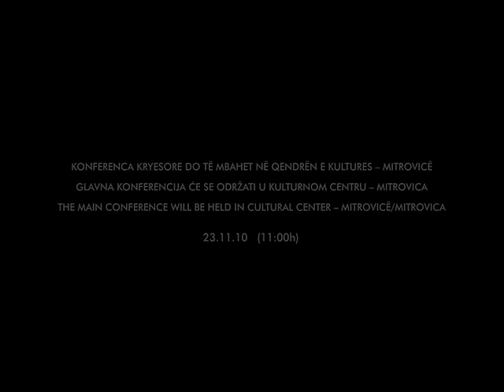Roma Environmental Campaign, YMCA Kosovo and Danish Refugee Council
Environmental Protection Campaign Announcement in Roma Mahalla in Mitrovica. DRC campaign on environmental protection financed by OSCE and SIDA. Video infomercial done by YMCA Kosovo.